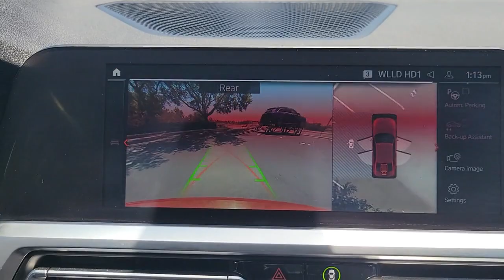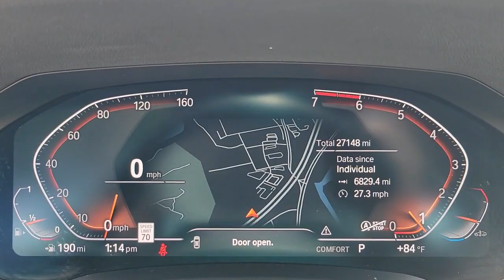2021 BMW 3 Series Lakeland, Plant City, Winter Haven, FL LP5741R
BMW Certified, GREAT MILES 27,137! FUEL EFFICIENT 36 MPG Hwy/26 MPG City!